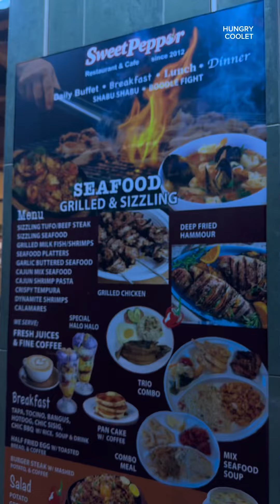Sobrang Sulit Mura at Masarap na Filipino Unli Buffet sa Dubai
Make Life Great